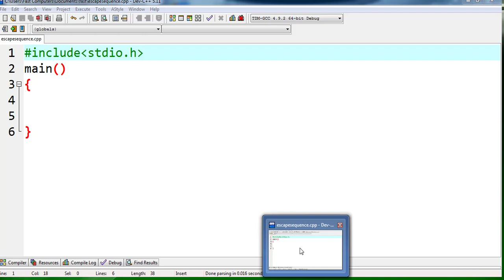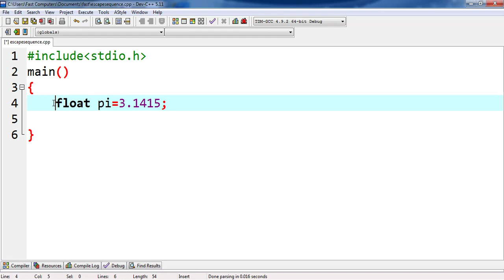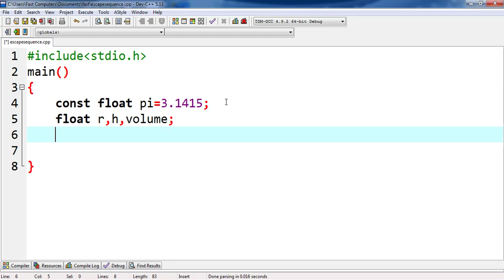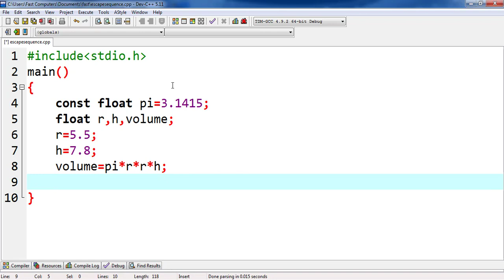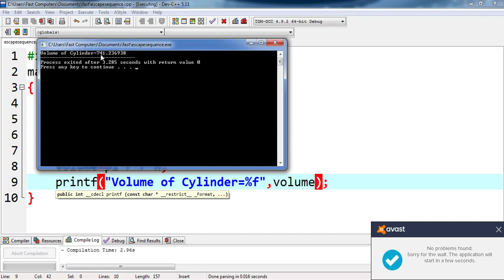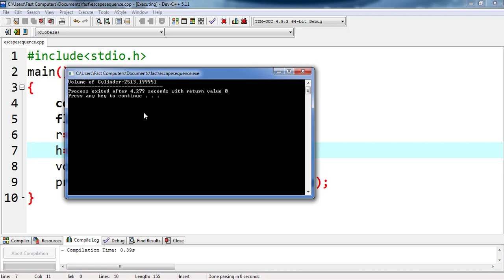c language program that find the volume of cylinder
write a program in c language that find the volume of cylinder and display the result on screen,
volume of cylinder, input radius, input height, input radius and height to find the volume of cylinder,